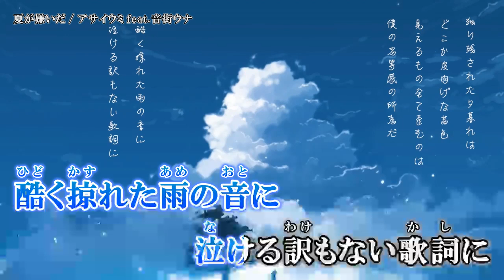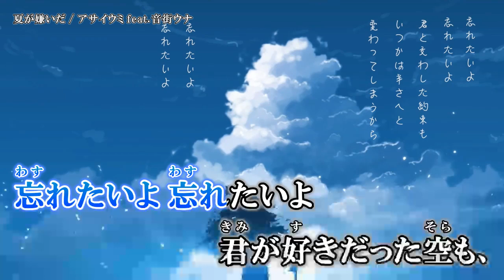【ニコカラ】夏が嫌いだ【Onvocal】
Yukopi - 夏に咲く (feat. 初音ミク) のカラオケ動画です。

※動画および音源をお借りしました。
ｰｰｰｰｰｰｰｰｰｰｰｰｰｰ
Credit
■作詞・作曲・編曲 / アサイウミ 様 ( mylist/63977021 )